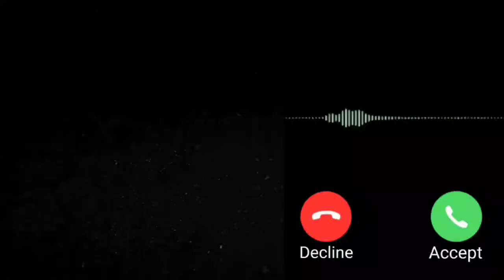Little vibes new Ringtone,trending ringtone,mobile phone ringtone,flute ringtones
NOTE : THIS RINGTONES/MUSIC ARE NOT OWNED BY US. IF YOU ARE THE OWNER/CREATOR  OF THESE ANY RINGTONE & INFRINGE COPYRIGHT.